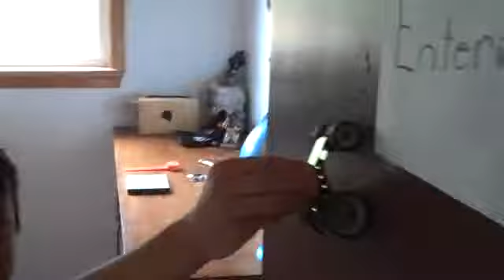Gabriel and Matthew at home